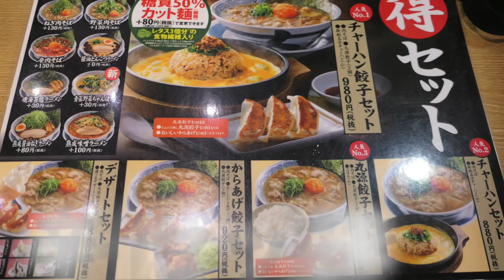丸源ラーメン３ 辛肉そばと餃子と新TKGを食す ＃238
魁力屋に続いて、辛いラーメンが食べたくなりシメのご飯も
楽しみました。　😻😻😻  登録お願いします　😻😻❤️😻